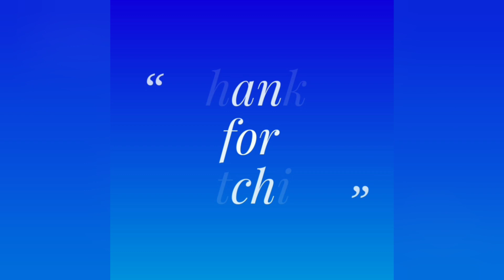இனிப்பு கொழுக்கட்டை | Sweet kolukattai | ground nut kolukattai recipe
Sweet kolukattai, one of the best recipe in Tamil Nadu. it’s also healthy traditional food, Easy to make, very taste and delicious.